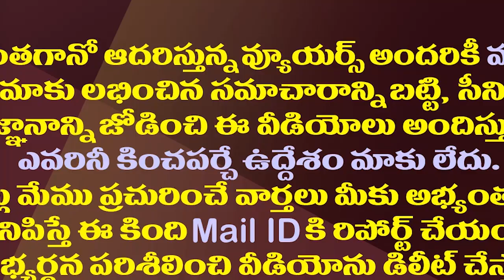ఏడాదికి 500 రోజులా..పవన్ పై సెటైర్స్ పీక్స్| Satires On Pawan Over His Speech About Remuneration